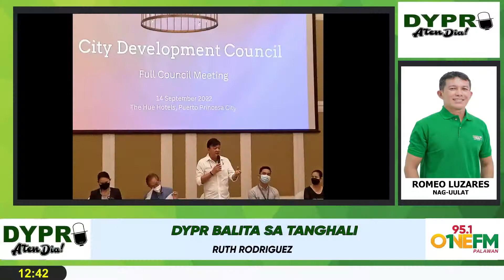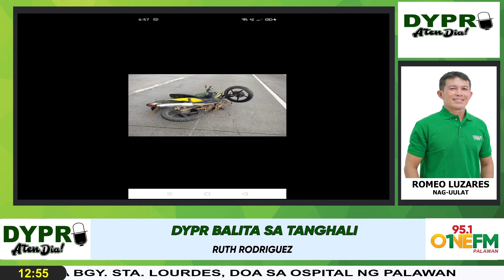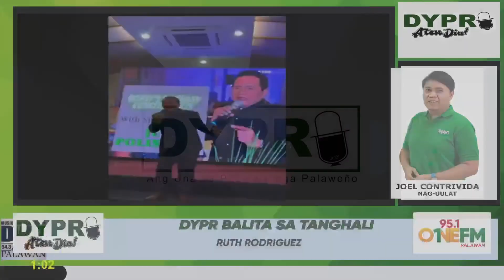DYPR Balita sa Tanghali - Sept 14, 2022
Headlines, Pagdedeklara Ng State Of Emergency Dahil Sa Napipintong Power Crisis Pagdidisisyunan Ngayong Araw Ng City Government, Polygraph Test Sa Suspek Jovelyn Case Na Si Leobert Dasmarinas Nakatakdang Isagawa Ngayon Araw Ng Nbi Team Mula Maynila, 2nd District Congressman Egay Salvame May Nahanap Na Nasolusyon Sa Naka-Ambang Problema Ng Kuryente Sa Calamianes Island, Full Meeting Ng City Development Council Kasalukuyang Isinasagawa Ngayon, Police Report
Motorsiklo Sumalpok Sa Shuttle Van Sa Bgy. Sta. Lourdes, Doa Sa Ospital Ng Palawan, Cuyonon News: Dogang Nga Manga Library Kaministiran Agod Masolosyonan Ang Pagbaba Ang Kalidad I’ Ang Idokasyon Sa Pilipinas – Nanette Pediapco-Trampe,  OPM Icon Singer Na Si Jun Polistico Spotted Sa Puerto Princesa, Magandang Larawan Ng San Carlos Valley Sa Lungsod Na Kuha Ni Allen Shooter, Hinangaan Online